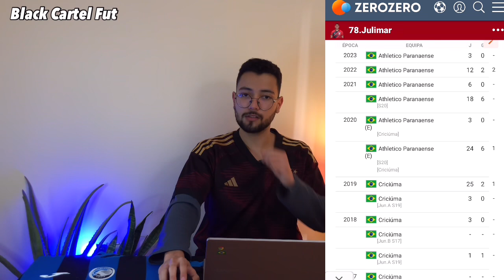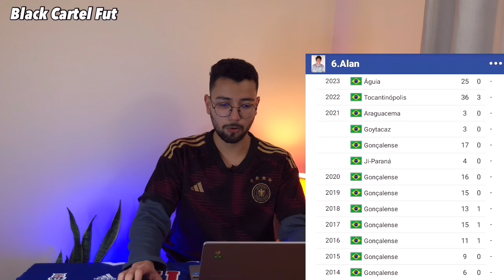🔵😱 VIU ESSA? EX CRICIÚMA PROCURADO PELO REMO PARA A SÉRIE C! PODE SER UMA BOA SOLUÇÃO?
🔵🤔 Boa no Leão?